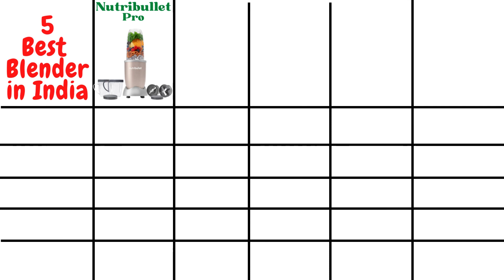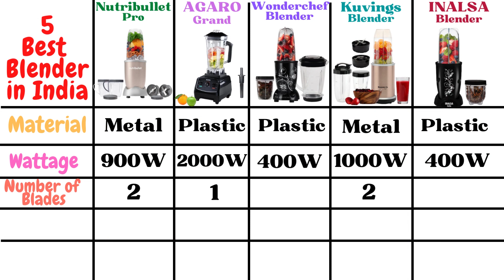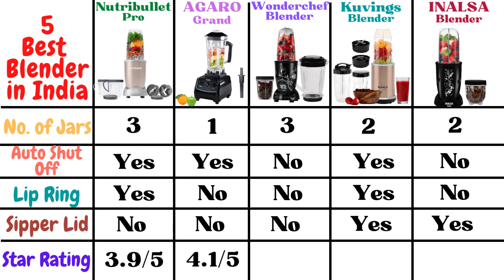Top 5 Best Blenders In India (2023) | Best Bullet Mixer Grinder In India | Best Smoothie Maker 2023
Buying Links:

Best Deals on Blender

1) Kuvings 1000 Watts Nutri Blender PRO

2) AGARO Grand 2000W Professional Blender/Grinder/Mixer

3) Nutribullet PRO High Speed Blender/Mixer/Smoothie Maker

4) Wonderchef Nutri-blend Mixer, Grinder & Blender

5) Inalsa Nutri-Blender,Mixer Grinder

Also, read reviews on Furniture, Home & Kitchen Appliances

● TIME STAMPS
00:00 - Intro (best blender in india)
00:05 - What's in this Video
00:32 - 5 best blender in india
00:53 - Comparison of 5 best blender in india
05:14 - Our Recommendation
05:53 - End Screen
05:58 - Ending

Topics Covered -

smothie maker,
bullet mixer grinder,
blender for smoothies,
nutri blenders,
bullet blenders,
best smoothie maker,
best smoothie maker 2023,
best smoothies maker,
best blender for smoothies,
best nutri blenders,
best bullet blenders,
best bullet blenders 2023,
best bullet mixer grinder in india,
best smoothie maker in india,
best smoothie maker in india 2023,
best smoothies maker in india,
best blenders for smoothies in india,
best nutri blenders in india,
best bullet blenders in india ,
best blenders in india
best bullet mixer grinder
best blenders for protein shakes,
best blenders for milkshakes,
best blenders for juicing,
Which is the best smoothie maker in india?
Which is the best blender for smoothies in india?
Which is the best bullet blenders in india?